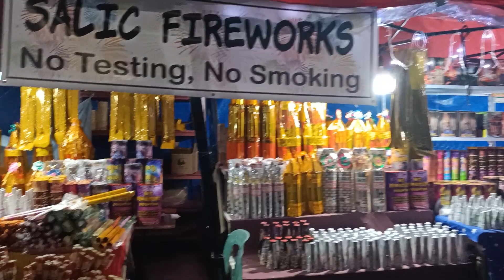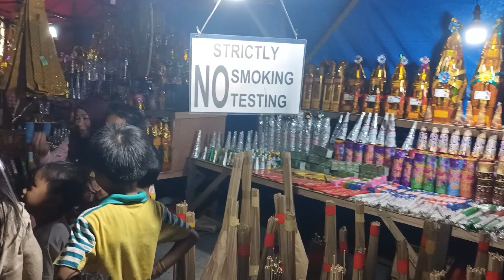uncle art nasa night market street foods Bazar ng dagupan Centro